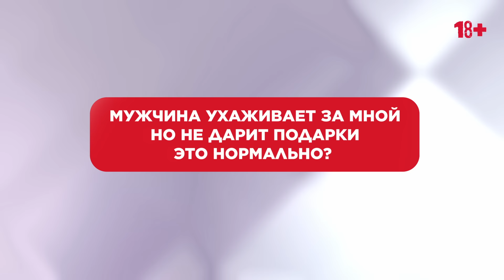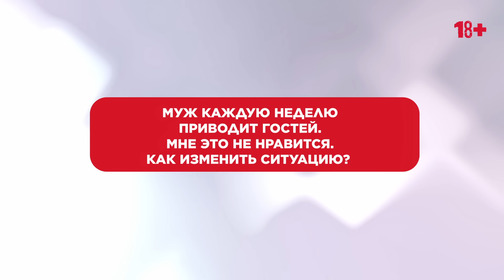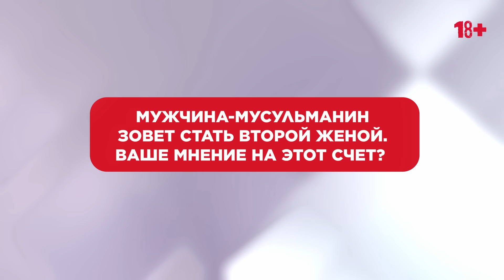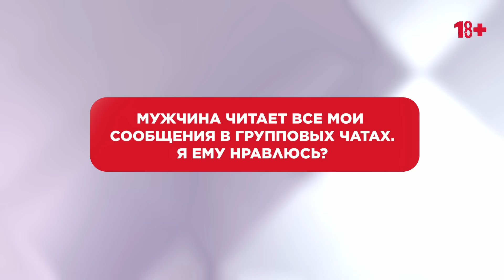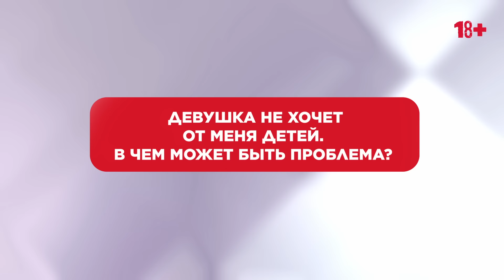Сатья. Муж не дает денег!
Таймкоды:
0:00 Приглашение на лекции.
0:19 За мной год ухаживает мужчина, он очень богатый, но подарки не дарит. Это нормально?
2:57 Муж каждую неделю собирает гостей в баню, а уже устала от гостей. Перестала им готовить и даже выходить к ним. Мужу сказала, что мне это не нравится. Он обещал все исправить, но, по факту, все продолжается. Что делать?
6:04 Если женатый мужчина – мусульманин и предлагает стать его второй женой. Соглашаться?
9:23 Нравлюсь ли я мужчине, который читает все мои сообщения в групповых чатах?
12:21 Девушка не хочет от меня детей, замуж за меня не хочет, а я ее люблю. Как ее добиться?
15:45 Как быть, если супруг не дает достаточно денег на мои женские нужды?